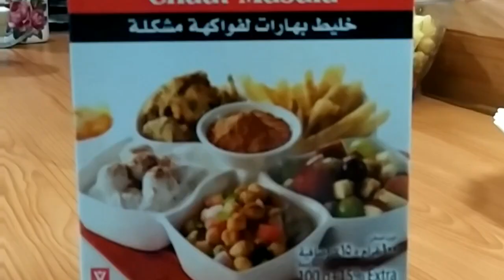how to make quick and easy chana chaat recipe | Karachi ki mashoor Chana chaat recipe | iftar recipe